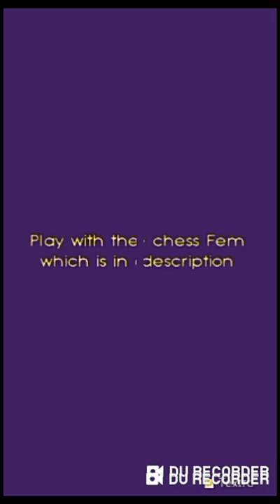Chess5 a chess varient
Theory
Both armies have arrived at thier forest which is just outside the kingdom and war will begin soon

Rules
Opponent can keep four or more peices on any three external lines and should be kept in such way that no checkmate Is possible in first move and the Peices should be symatrical

Fem
rnbqkbnr/p1p1p1p1/1p1p1p1p/8/8/1P1P1P1P/P1P1P1P1/RNBQKBNR w KQkq - 0 1

horde daishogi chushogi 2000A.D. #2050